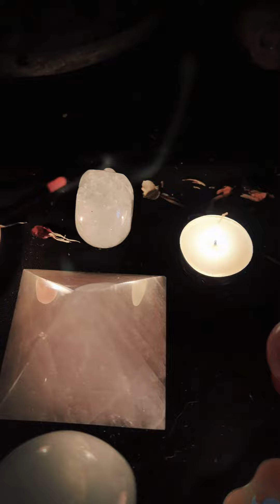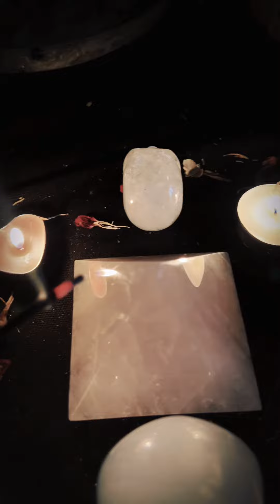Sending out love and peace this morning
This morning we are sending out love and peace. Accepting yourself and loving yourself will bring in that peace. Feel the soft glowing energies, let them flow over you. Feel the peace and beautiful love. Have a beautiful blessed day.